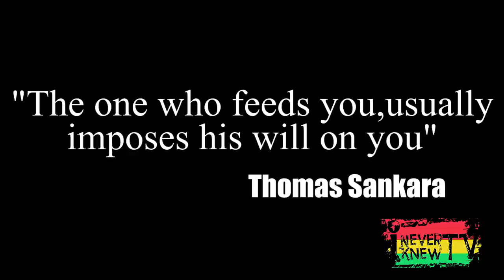Jah Mason Interview "Organic Farming in Jamaica"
SIGN UP TO RECEIVE UPDATES FOR NEW VIDEOS, ARTICLES, PLANT BASED RECIPES, BOOK RECOMMENDATIONS, AND FREE GIVEAWAYS FROM KONCIOUST.COM

While many reggae artist speak of farming, very few actually do.
Enjoy this interview with multi-talented Jah Mason, whose known across the world for his anthem 'Princess Gone'. In this interview we focus on his participation in Jamaica's agricultural industry as an organic farmer, promoting the idea of 'Health is Wealth' and 'Eat what you grow and grow what you Eat.'

EVERY SUNDAY @9am - 11am EST